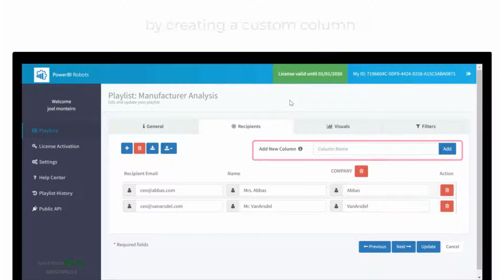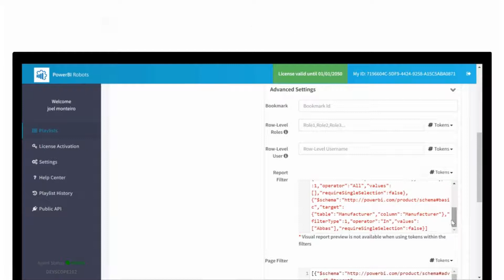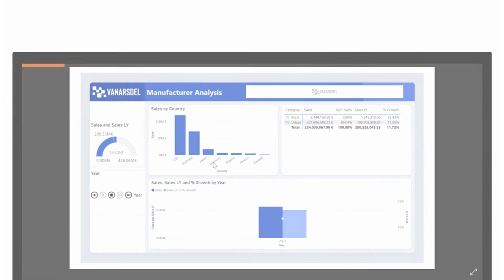Using Tokens to filter reports in PowerBI Robots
PowerBI Robots is a report automation tool that delivers Power BI reports and dashboards with the recurrence of your choice to any user, in or outside your organization. Power BI Robots automatically delivers Power BI reports via email, to Azure, SharePoint, a file system, a webhook, or any device supporting a browser. Reports are sent as high-resolution screenshots, PDF files, or Excel files.